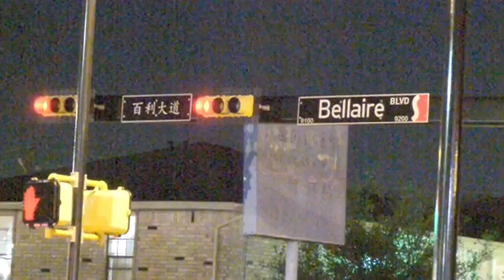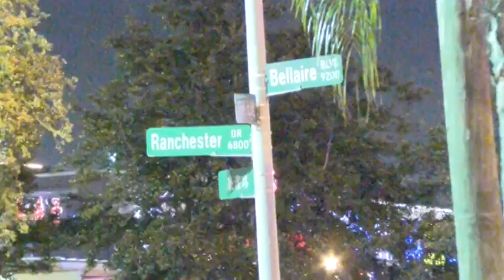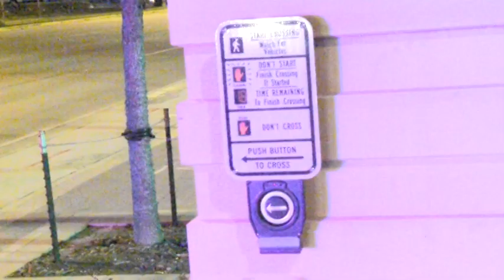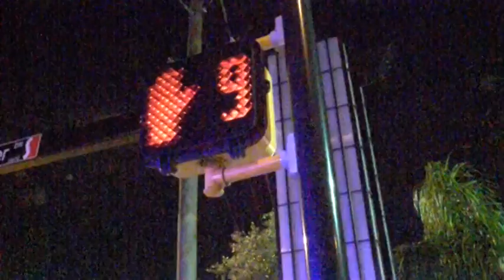012316 AUTO PED FTL BELLAIRE RANCHESTER